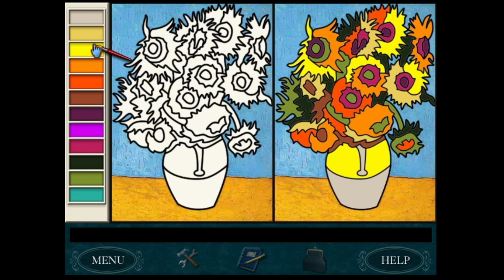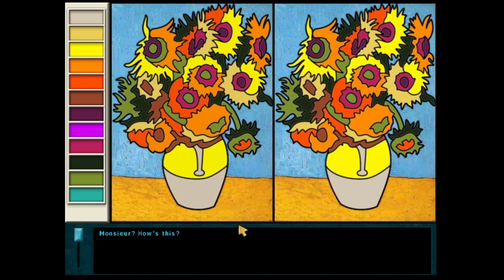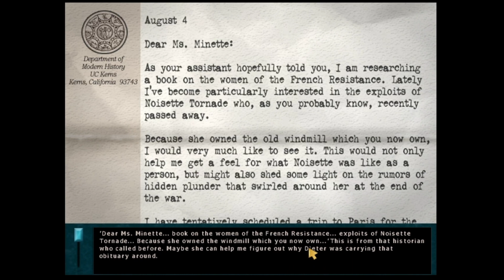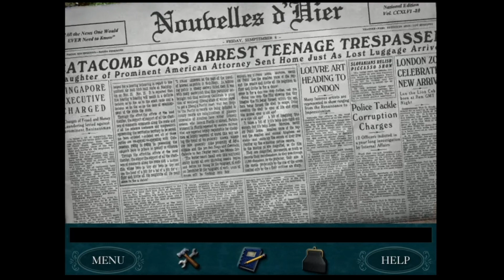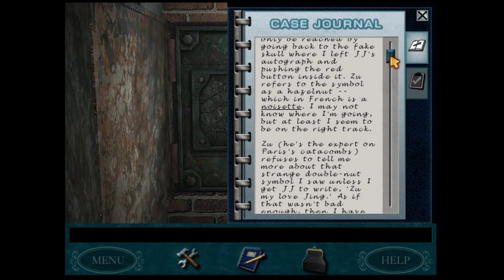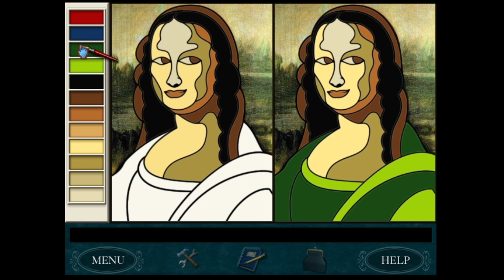Nancy Drew: Danger by Design - Part 4 (Senior)